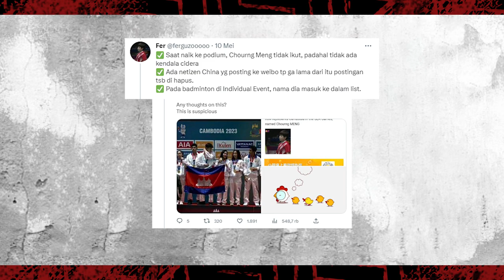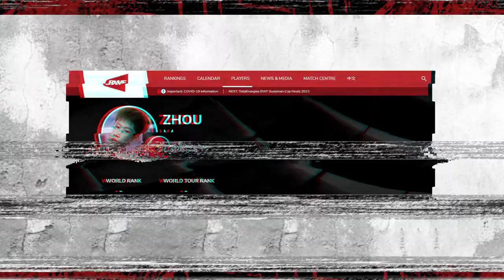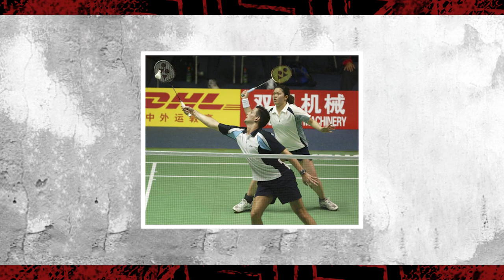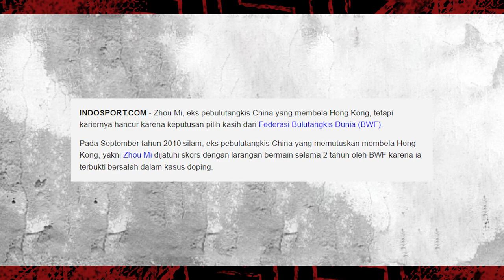PEMAIN BADMINTON NATURALISASI TERBAIK! TONY GUNAWAN, MIA AUDINA, SISANYA? - TEPOK BULE - EPS 2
ada kontroversi di Sea Games 2023 pada cabang badminton, karena ada pemain Kamboja yang dicurugai pemain cabutan dari Cina, masih jadi pertanyaan sebenernya dia naturalisasi atau terjadi kecurangan dari tuan rumah, tapi kali ini coach 5 negara punya pemain naturalisasi terbaik versi Andrei Adistia, ada yang berprestasi sebagai WNI dan juga USA, siapakah dia? selengkapnya hanya di Tepok Bule youtube PB INA